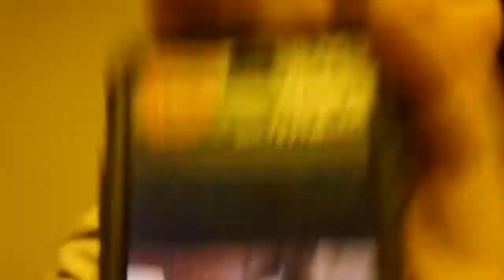Jenny had a lot of fun!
I was inspired by the amazing Burlesque dancer, Dita Von Teese! I absolutely lover her! If you wanna see how i styled my hair im posting a video on it soon on my personal channel
If you would like to follow me on twittter @zombii_lover